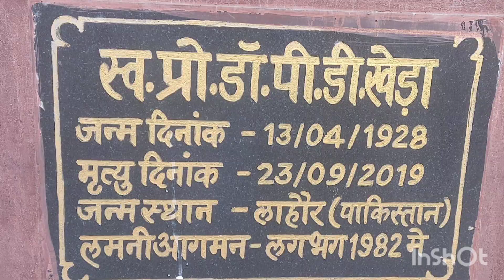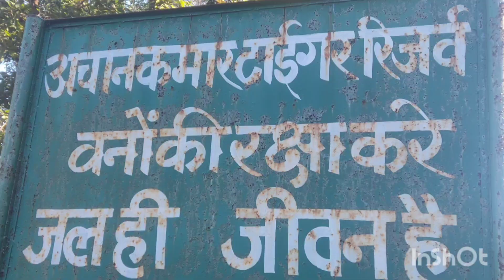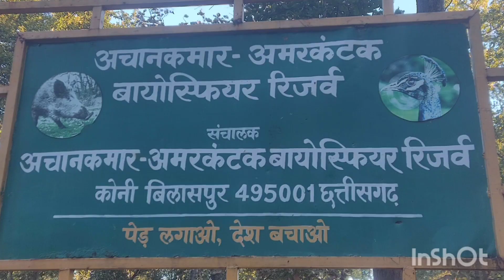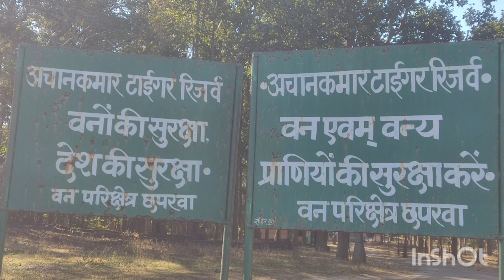Chaparwa / ATR / Van hai to Jeevan Hai